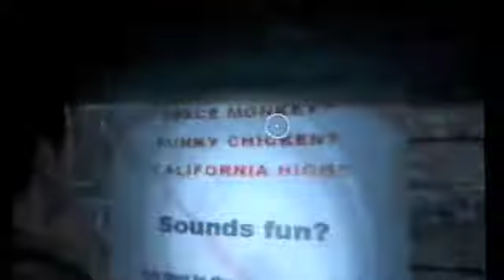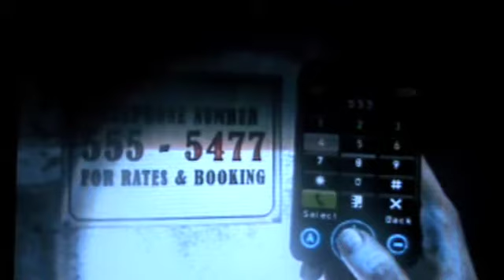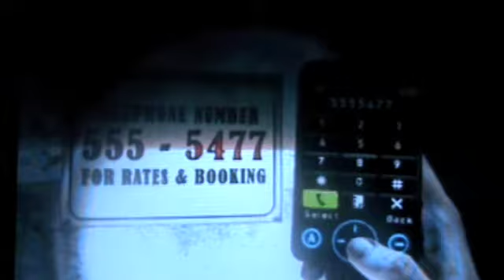Lets Play Silent Hill Shattered Memories Part 13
schools are creepy...